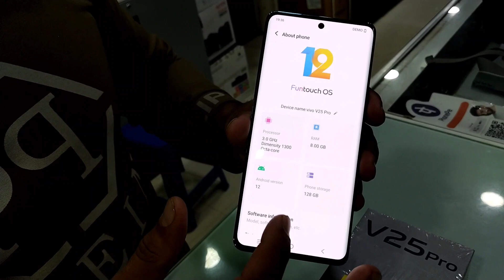Vivo V25 Pro 5G Price In Offline Market || Vivo V25 Pro 5G Price In India || Color Changing Phone 🔥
Vivo V25 Pro 5G Price In Offline Market India || Vivo V25 Pro 5G In Offline Market || Best Camera phone in this price range || Color Changing smartphone |

If you Want to purchase Any Products from Amazon

Original Boya By M1 Microphone Purchase

This Original Boya mic Link

If You Ask Any Questions

Question :- Vivo V25 Pro 5G in offline market video Aapko Kaissiii lagiii

1. Vivo V25 Pro 5G Price In Offline Market
2. Vivo V25 Pro 5g in offline market
3. vivo v25 pro 5g in offline market price
4. Vivo V25 Pro 5G Price in India
5. Best camera phone
6. color changing smartphone in India
7. best camera phone under 35k
8. vivo v25 pro 5g in Indian market
9. vivo v25 pro 5g in offline market India
10. vivo v25 pro 5g unboxing